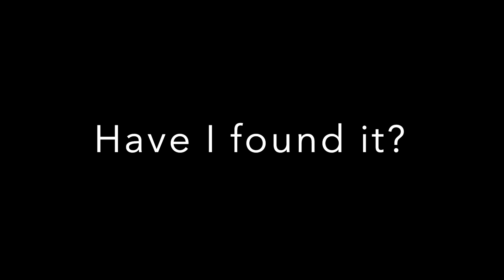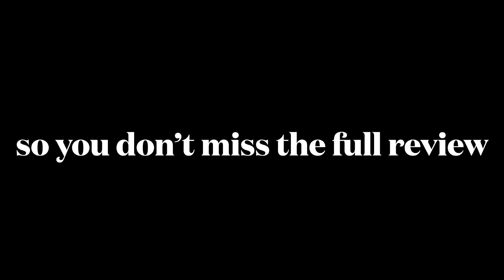Salomon Sense Ride 4 | Full Review Coming Soon | Steve the Beard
Salomon sense ride 4, have I found the best cross over road, trail ultramarathon shoe. Review coming soon.